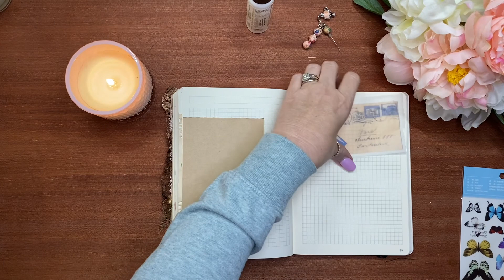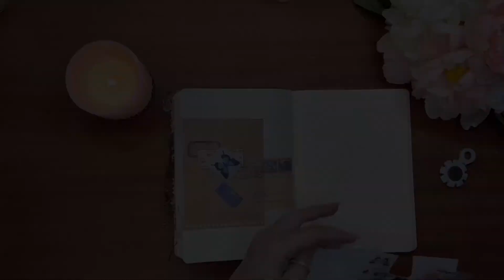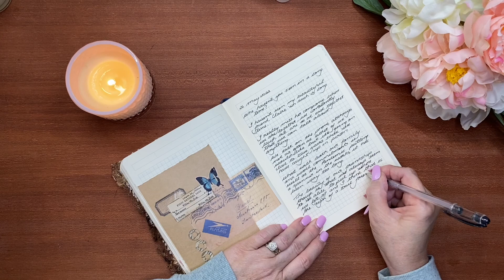Journal with Me - Using Prompts Day 26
Struggled a little bit with motivation today but made myself journal.  Glad I did.

You can find the prompts for this month and previous months on Rachel's

I like to still be creative and the blank page scares the hell out of me so these videos will include bits of collage and other creative pieces.
I hope you can join in and if you do, use the hashtag, rgjournalprompts.

If you would like to join my facebook group for inspiration, friendship, swaps and so much more, follow this